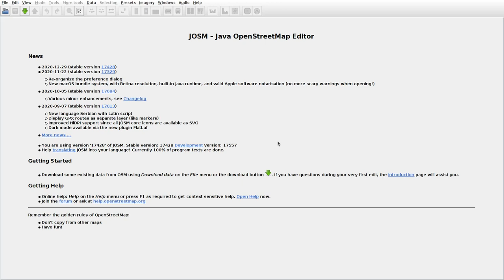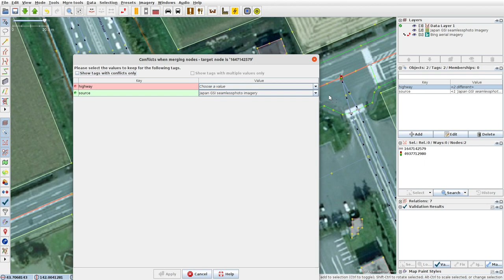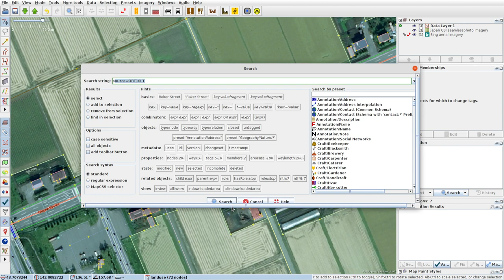JOSMrec0669 2021 03 09